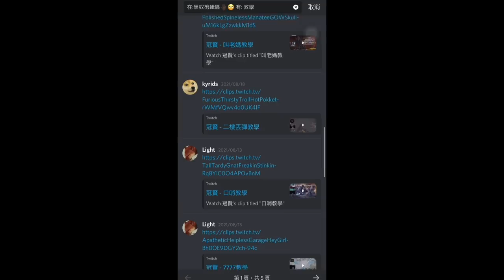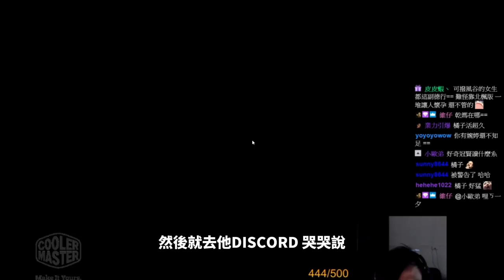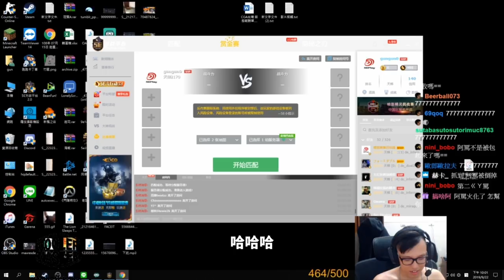🔫冠賢🔫Clips精選！教學特輯！新一代約妹神卡！暨孫排後自己也偏彈？國動要求冠賢去公園吃飯？五速嘴中參雜日語？EP.1 你不會我教你 Tutorial SP by LAI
關於🔫冠賢Gunguno🔫 Twitch直播 Facebook 手遊 / 遊戲工商 / 電競 / 實況主合作 / 網路推廣 / 遊戲推廣 /